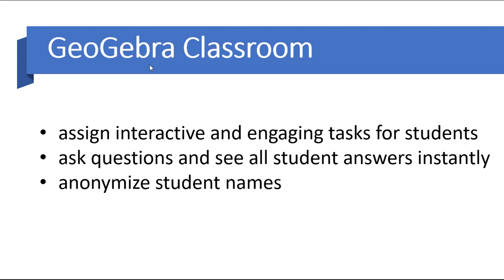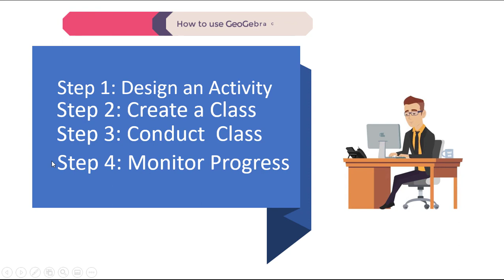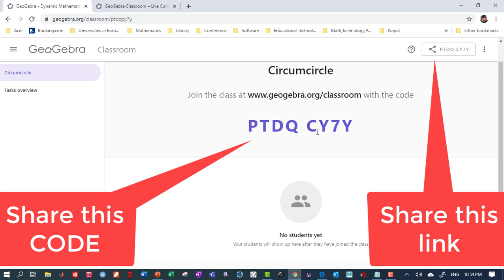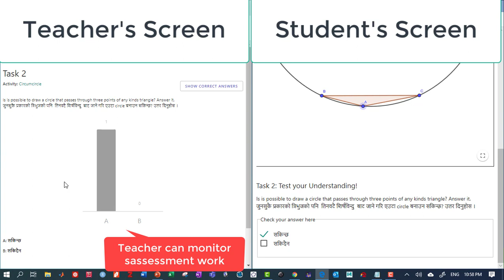GeoGebra Classroom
GeoGebra Classroom help teachers to
assign interactive and engaging tasks for students
ask questions and see all student answers instantly
anonymize student names (if necessary)